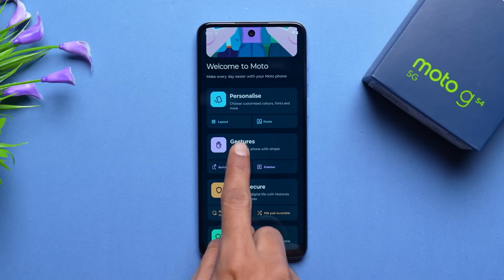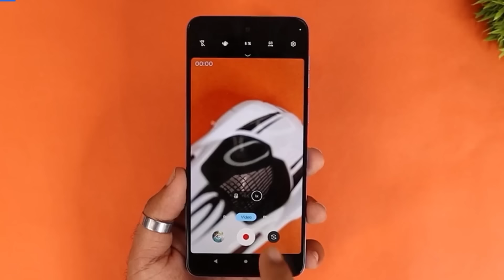Kya yeh Best phone hai under ₹20,000 ??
Kya yeh Moto G 54 5G is the best phone for you under 20000?! JI Haan , Kyun ki Ismein 12 GB RAM aur 256 GB storage hai, jisse aap bina kisi mushkil ke kai prakar ke tasks ko aaram se kar sakte hain aur bade storage space mein content jama sakte hain. 7020 octa-core MediaTek Dimensity processor se jo badiya perform karta hai. 50 MP OIS camera Quad Pixel technology ke saath equipped hai aur 16 MP front camera aapko aapke photography theek thaak kar dega. 6000 mAh battery aur 33 W charger ke saath full day usage aapko de dega. 14 5G bands ke saath, superfast network connectivity. 120 Hz aur 16.6 cm FHD+ Display ke saath immersive entertainment milega. Premium glass finish, Dolby Atmos aur Moto Spatial sound ke saath stereo speakers, IP52 rating ke saath, ye phone aapko ek incredible package deta hai.